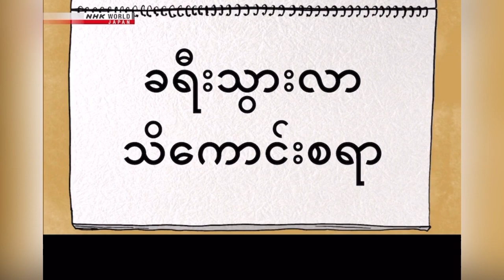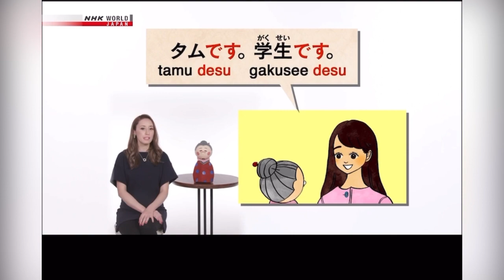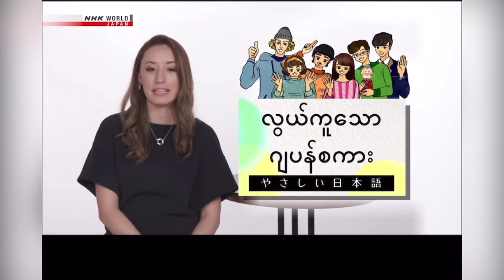လွယ်ကူသော ဂျပန်စကား - သင်ခန်းစာ ၁ / ၂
"လွယ်ကူသော ဂျပန်စကား" ဟာ စကားပြောကို အဓိကထားတဲ့ စတင်လေ့လာသူတွေအတွက် ဂျပန်ဘာသာသင်ခန်းစာဖြစ်ပါတယ်။
ပဟေဠိမေးခွန်းတွေကို ဖြေကြည့်ပြီး စွမ်းရည် မြှင့်တင်နိုင်ပါတယ်။
အလည်ခရီးနဲ့ ယဉ်ကျေးမှုဆိုင်ရာ အသုံးတည့်တဲ့ အချက်အလက်တွေလည်း စုံစုံလင်လင် ပါဝင်ပါတယ်။
သင်ခန်းစာ စုစုပေါင်း ၄၈ ခန်းကို အပတ်စဉ်  နှစ်ခန်းစီ အသစ်တင်ပေးနေပါတယ်။